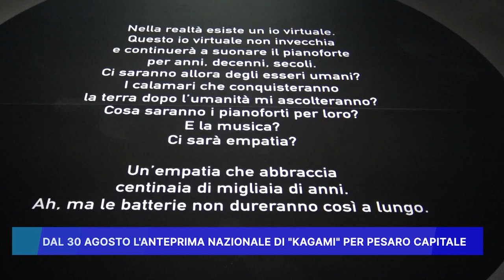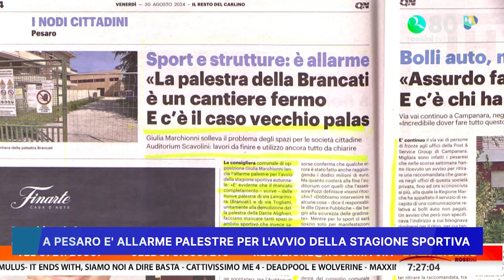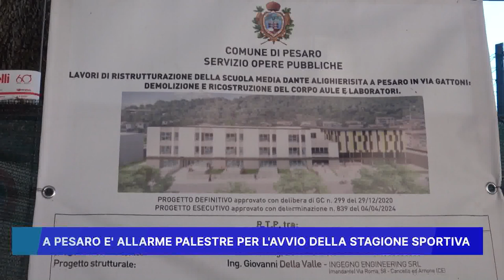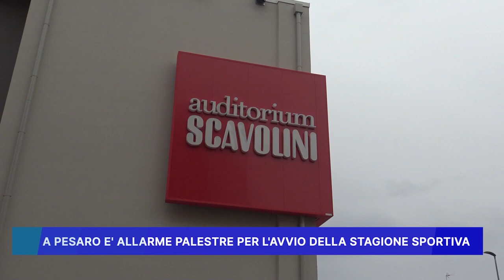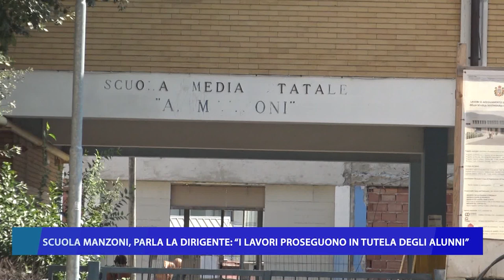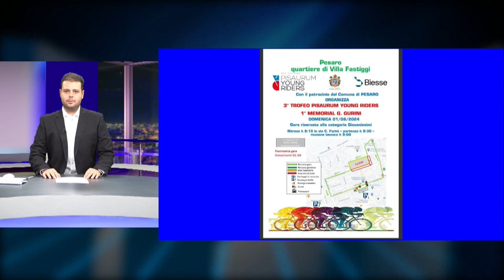ROSSINI NEWS 30 agosto 2024